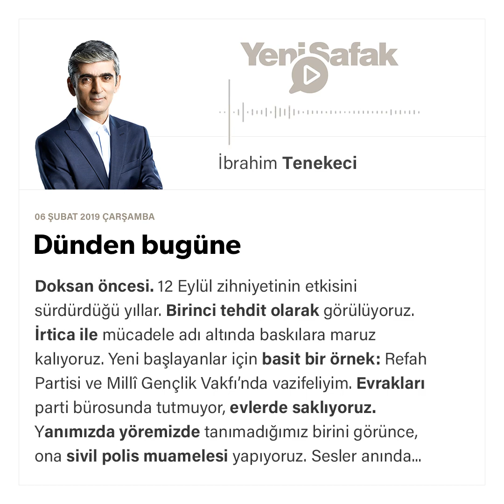İbrahim Tenekeci - Dünden bugüne - 06.02.2019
Doksan öncesi. 12 Eylül zihniyetinin etkisini sürdürdüğü yıllar. Birinci tehdit olarak görülüyoruz. İrtica ile mücadele adı altında baskılara maruz kalıyoruz.